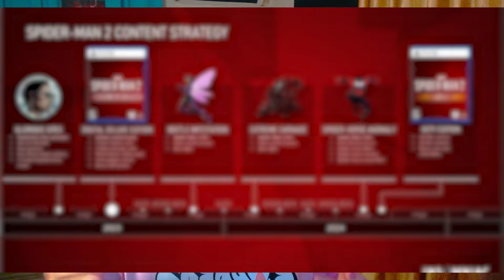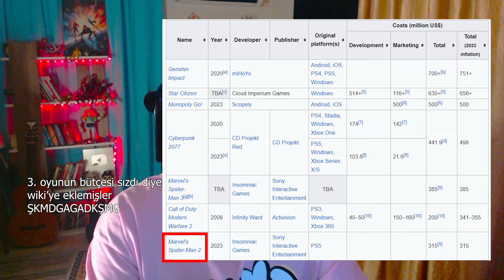SPIDER-MAN 2 PC'YE NEDEN BU KADAR ERKEN GELİYOR? DLC’LER İPTAL?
Katıl tuşuna tıklayarak kanala destek olabilirsiniz :)